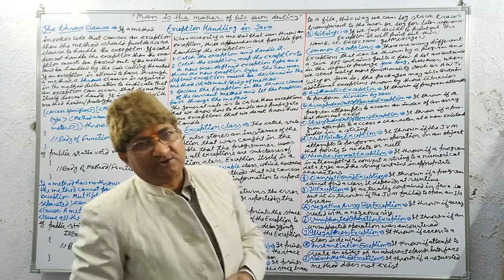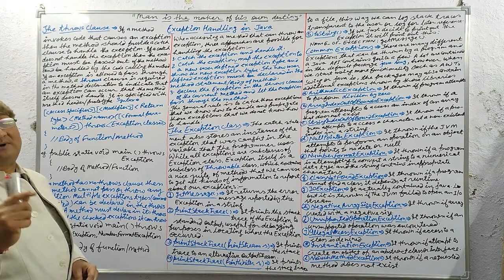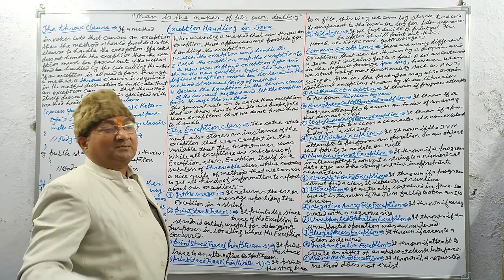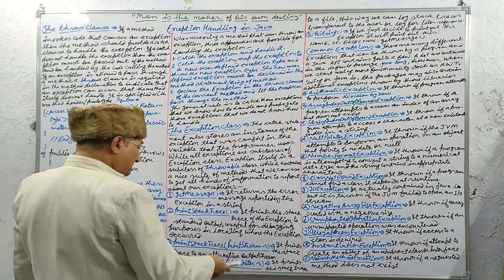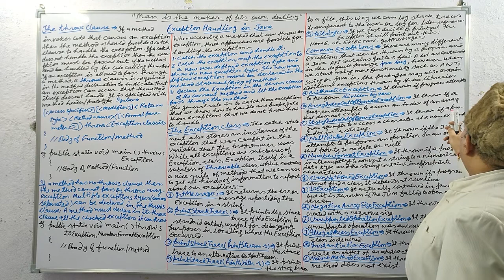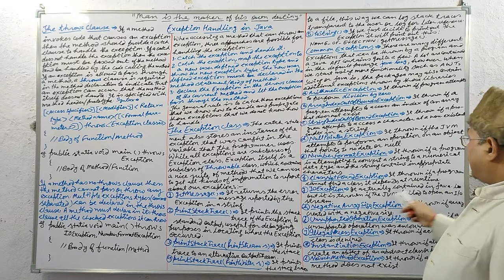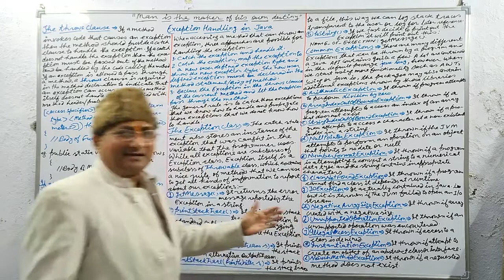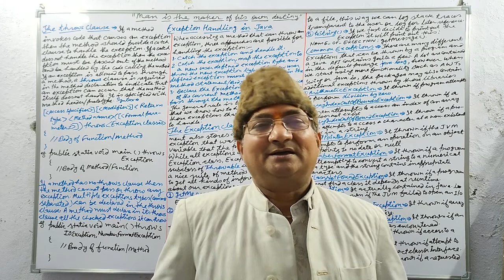Exception Handling in Java (throws, Exception Class, Common Exceptions) Part-4 | Class 9th to 12th